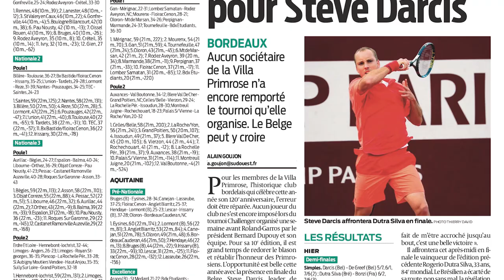BNP PARIBAS PRIMROSE 2021 : Le flashback de Lionel Gaury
Lionel Gaury revient sur ses plus beaux souvenirs au BNP PARIBAS PRIMROSE.

Production / réalisation :  DIGIVISION / Agence Côte Ouest
Image d'archives :  Sud Ouest / Alexis Atteret / Quentin Salinier